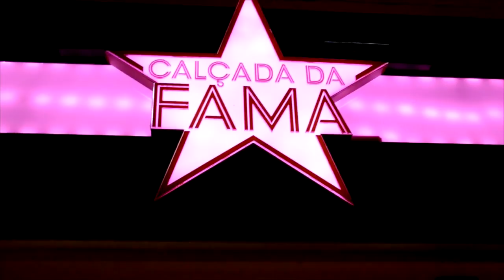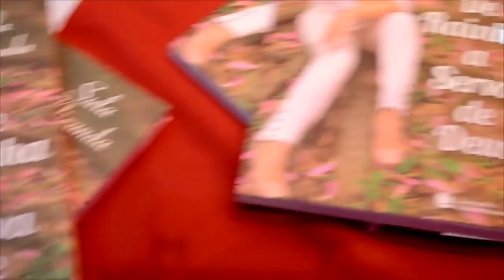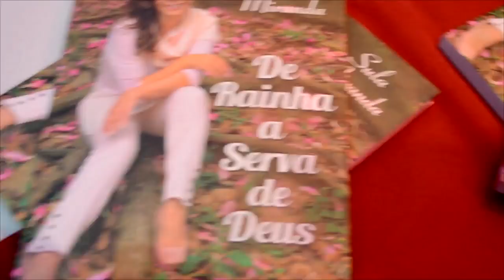TÔ CHEGANDO SULA MIRANDA DE RAINHA A SERVA DE DEUS